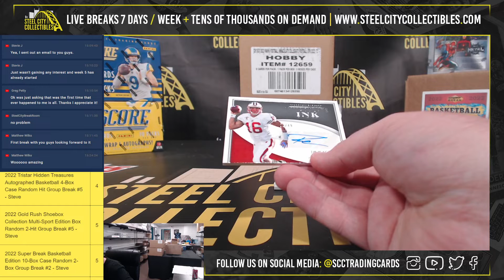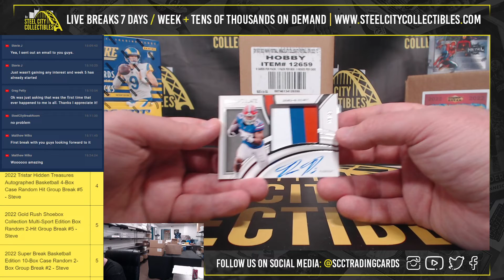2022 Panini Immaculate CFB & 2019 Bowman Chrome BB Choice HTA Box Personal - Larry